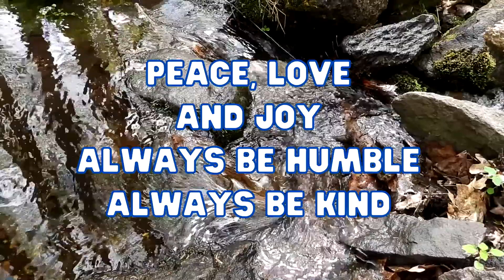Mid May Wildflowers ~ Toad ~ Green Frogs ~ Massachusetts ~ Rhode Island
I always love going out Identifying Wildflowers. We took a nature walk at Birchwold Farm in Wrentham Massachusetts out to Burnt Swamp Trail in Cumberland Rhode Island. There are always lots of Wildflowers here. Many of the Wildflowers are just beginning to pop up.

I was also thrilled to catch my 1st American Toad of the year. As many of you know I love Toads.

All the Video clips were recorded at:
Birchwold Farm:
Birchwold Farms is on West Street in Wrentham Mass~~ just a few miles away from Diamond Hill State Park in Cumberland Rhode Island. This conservation area in Massachusetts
offers several miles of trails on 129 acres of woodland and open fields. Adjacent across Rt 121 is Joe's Rock.

⏰ Time Stamp
📓 Video Chapters
0:00 Intro: Our nature walk started at Birchwold Farm in Wrentham Massachusetts. I caught my First American Toad ~ Anaxyrus americanus of the year. I love Toads.
0:37 I have only seen a few Wood Frogs ~ Lithobates sylvaticus outside of a Vernal Pool. It was great to see the Wood Frog. They camouflage well in the leaf litter.
We also saw a bunch of Green Frogs ~ Rana clamitans
0:50 Eastern Tent Caterpillars ~ Malacosoma americanum They are native but do a lot of Tree Damage.
Found a Cricket and Ants that were reddish, I do not know the species.
1:15 Sounds and Chorus of American Toads in Massachusetts
1:35 1st Lady Slipper ~ Cypripedium acaule ~ I'm looking forward to these beautiful Orchids Blooming
1:58 Jack-in-the-Pulpit ~ Arisaema triphyllum is blooming
2:31 1st Starflower ~ Trientalis borealis First Starflower Blooming
1st False Solomon's Seal ~ Maianthemum racemosum close to blooming
Sounds of Oven Birds ~ I love their Call.
2:59 1st False Hellebore ~ Veratrum Not blooming yet
It was mixed in with Skunk Cabbage ~ Symplocarpus foetidus Skunk Cabbage has already past Blooming
Marsh Marigold ~ Caltha palustris not blooming yet.
3:20 Jewelweed ~ Impatiens capensis AKA: Spotted Touch Me Nots ~ Not Blooming yet. They Flowers
are an important Food Source for Hummingbirds
3:40 Canada Mayflower ~ Maianthemum canadense Blooming
4:01 Bluets ~ Houstonia Blooming
4:20 Small Orange Mushroom ~ Fungi ~ Clavariaceae Fungi
4:35 Cute little sign Don't Worry by the Wooden Bridge
4:49 Ground Cedar ~ Diphasiastrum digitatum ~ Lycopodiaceae
Flowering Dogwood Tree ~ Cornus florida Blooming
5:07 Sweet Fern ~ Comptonia peregrina ~ Sweet Fern has a wonderful aroma when you roll or crush the leaves
5:35 Common Milkweed ~ Asclepias syriaca ~ Its just beginning to pop up. Milkweed is an important food source for
Monarch Butterflies.
6:01 Hedge Bedstraw ~ Wild Madder ~ Galium mollugo ~ Close to blooming
Autumns Olive ~ Elaeagnus umbellata
6:33 Outro

New England Wildflowers
Massachusetts Wildflowers
Rhode Island Wildflowers
Amphibians
Massachusetts Amphibians
Rhode Island Amphibians
New England Amphibians

Brenda ~ NaturesFairy